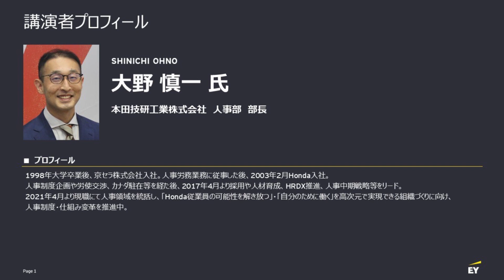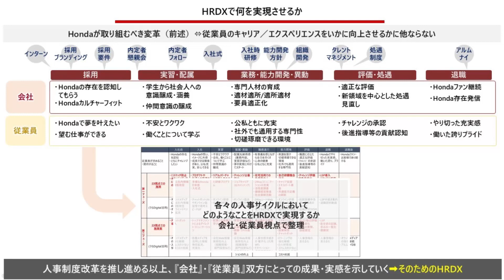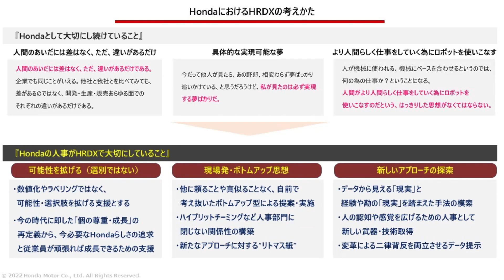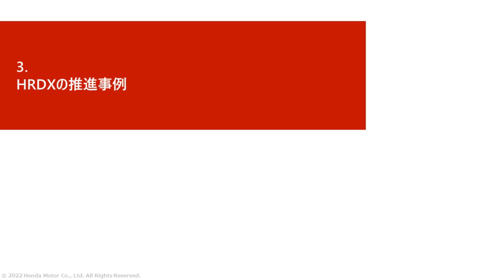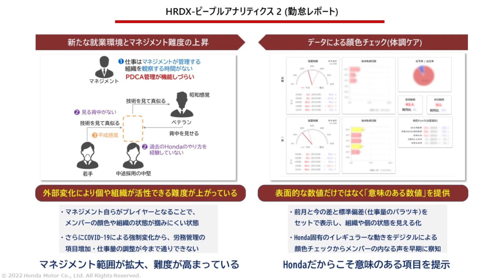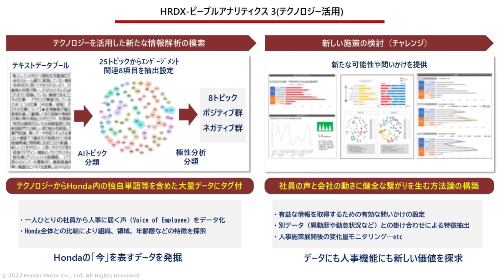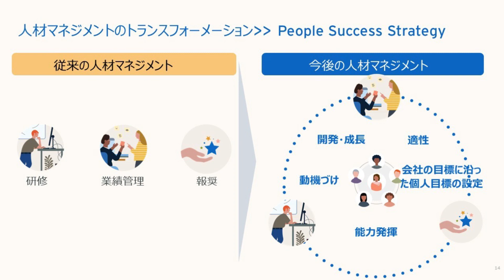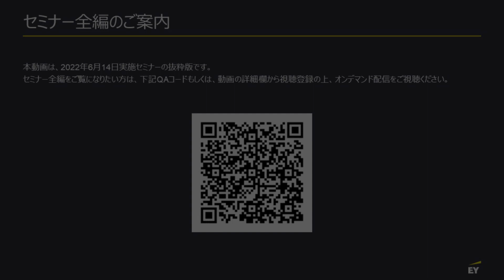【ダイジェスト版】HRDXを通じて、「Hondaの組織・ヒトをイノベーティブに」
「HRDXの教科書」出版記念セミナー ダイジェスト
第6回「HRDXとエンプロイーエクスペリエンス」

本田技研工業（以下、Honda）で人材育成やHRDX推進など、幅広い人事領域を統括する大野慎一氏による基調講演「Honda流 仕事の意味×HRDX」と、リンクトイン・ジャパンでエンゲージメントソリューション事業戦略の責任者を務める梁 志栄（ヤン ジィヨン） 氏による講演「データから読み解くエンプロイーエクスペリエンスの最新動向」が行われました。

本田技研工業 人事部 部長 大野慎一氏
リンクトイン・ジャパン エンゲージメントソリューション事業戦略責任者（日本・韓国） 梁 志栄（ヤン・ジョイン）氏
モデレーター：EY アジアパシフィック ピープル・アドバイザリー・サービス 日本地域代表 パートナー　鵜澤 慎一郎

動画全編は下記からご登録の上ご視聴いただけます。